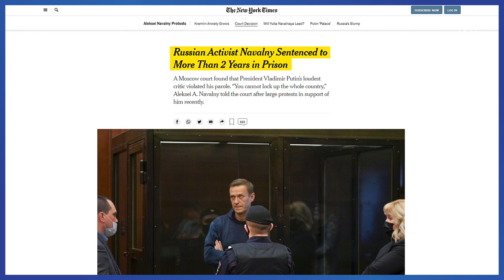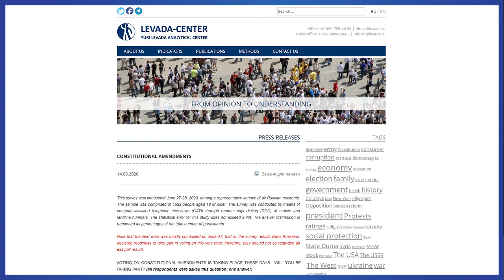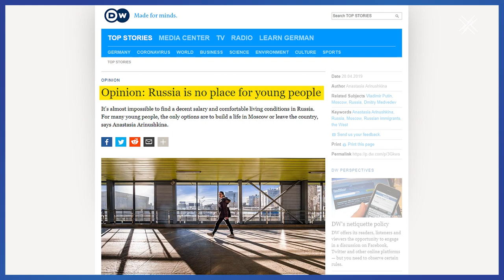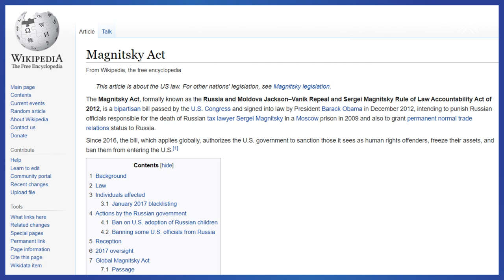Putin, Navalny and Russian protests. | Khodorkovsky blog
Putin Jailed Navalny, Putin’s Palace and Russian Protests. Explaining Russia With Khodorkovsky.

Putin sentenced Alexei Navalny to almost three years in jail. This was a political decision. Over the course of Putin’s years in power, politics in Russia has degenerated into ugliness. Alexei Navalny’s documentary on Putin's palace showed just how extensive theft is in Russia. The documentary forced Putin to make absurd excuses and come up with ridiculous lies. Soon after, protests began in Russia, and civil discontent will only keep growing. Putin’s answer? Unleash brute force on peaceful protesters.

Mikhail Khodorkovsky himself was imprisoned for many years because of his political convictions. This is what Mikhail Khodorkovsky says about the need for new sanctions against Vladimir Putin's inner circle and the need for a plan for Russia's life after Putin.

00:00  - Putin jailed Navalny
00:44  - Putin about his Palace
01:02  - What does it mean for Russians?
01:15  - Do Russians support Putin?
01:27  - Protests in Russia
02:10  - Putin's toilet brush
02:40  - Putin's Russia
03:24  - What enemy is Russia fighting?
03:59  - Mass arrests in Russia
04:55  - How did we get here?
05:16  - Focus of Russian opposition
06:20  - Russian Future
07:12  - Putin and his power

This content is news-related only.
The video presents subjective opinion of the editorial office and has no intend to offend or insult anyone.